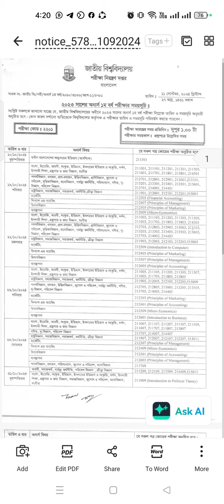Exam routine 22-23 session|| Honours 1st year 2024 batch || Home tutor 55